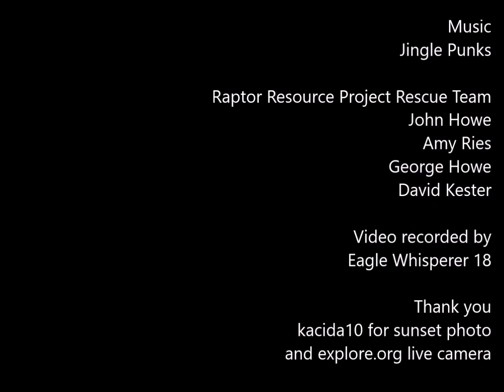Peregrine falcon rescues her falling baby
Glen Loyd has dramatic video of a peregrine falcon mother saving her baby falling from Great Spirit Bluff on the Mississippi River near La Crosse, WI
The baby is believed to be fleeing black flies which suffocated two other siblings by clogging their airways.
Another sibling fell or jumped out of the nest but was recovered.
A Raptor Resource  climbing team cleans out the out the nest, applies insecticide and returns the two surviving siblings